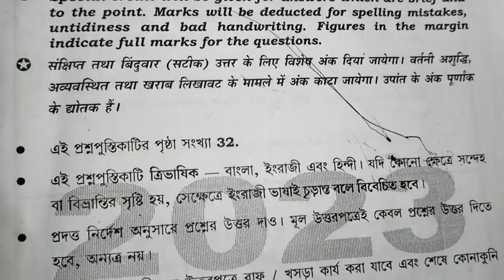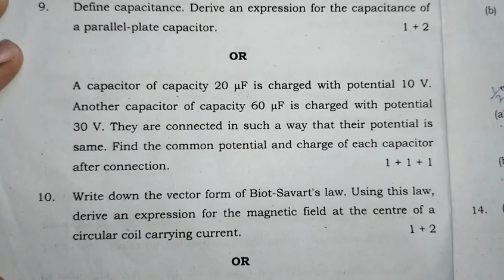H S | 12th | physics - 2023 | class -12 | Question physics highersecondary 12thclass #2023